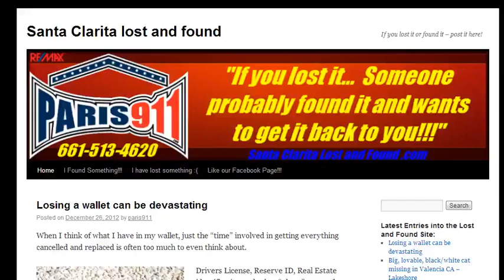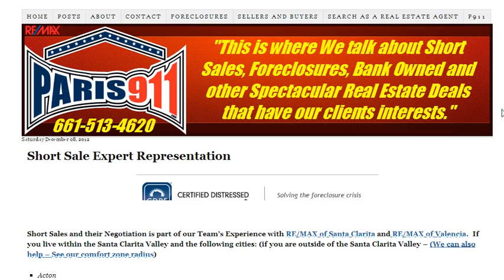How to find a Santa Clarita Short Sale Agent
How does one find a short sale agent to work with that is going to have the best interests of the client at heart?  What are the things to look for when scouring Google and Bing?  There are several search options that a person has when attempting to find the best or top in any field.  Use those qualifying words in your query within Google and Bing - see what pops up.  Be Safe - Search well and try - BEST Santa Clarita short sale agent